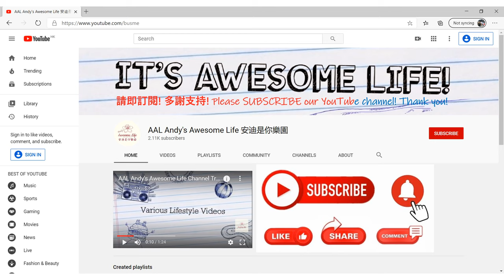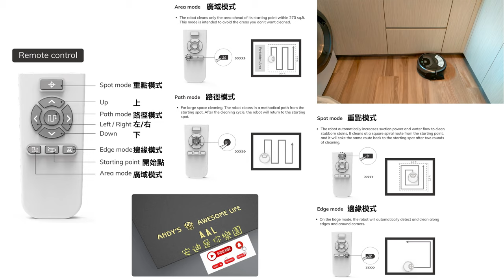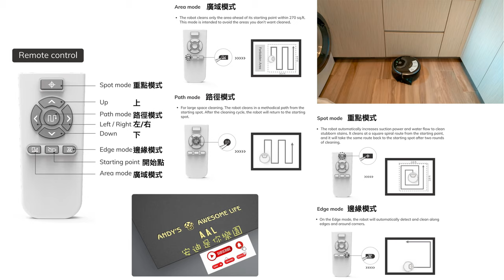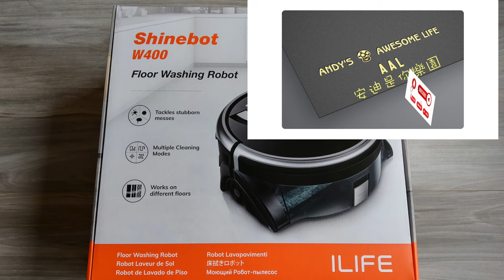AAL安迪評測 - iLife Shinebot W400 抹地吸塵機械人 Floor Washing Scrubbing Robot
Shinebot W400
Floor Washing Robot
Harsh with Stain, Gentle with Floor

Description:
Size: 282*292*118mm
Net weight: 3.3Kg
Clean/Dirty water tank capacity: 0.85L/0.9L

Description:
Size: 282*292*118mm
Net weight: 3.3Kg
Product Parameters:
Charging type: Manual
Cleaning modes: Path, Area, Spot, Edge
Charging time: ≤300 minutes
Working time (fully-charged): 80 minutes

Specifications:
Suitability: tile, marble, composite floor
Power: AC 100-240V(50/60Hz)
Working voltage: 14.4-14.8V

TidalPower Cleaning System
The all-new TidalPower Cleaning System cleans
stubborn stains thoroughly while protecting the floor.

Moisten
Dampens the floor with clean
water to loosen stubborn stains.

Scrub
Ultrafine fiber roller deeply washes the floor with
gentle scrubs at a high frequency.

Suction
Superior suction removes dirty water. Switch to Max
mode for stronger suction power.

Scrape
Scraper wipes off the residues, leaving the floor spotless.

Clean/dirty Water Separation
Separated compartments for clean and dirty water with
individual inlet and outlet ensure cleaning efficiency.

OBS All-Terrain Detection System
W400 has a whole set of terrain detection sensors,
allowing it to complete cleaning tasks autonomously.

Multifunctional Panel
3 function buttons with visual signifiers give you full
control of W400 and the status of the robot.The
remotecontrol allows you to send commands to W400
from along distance.